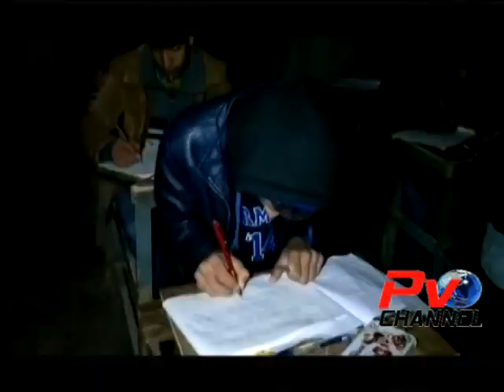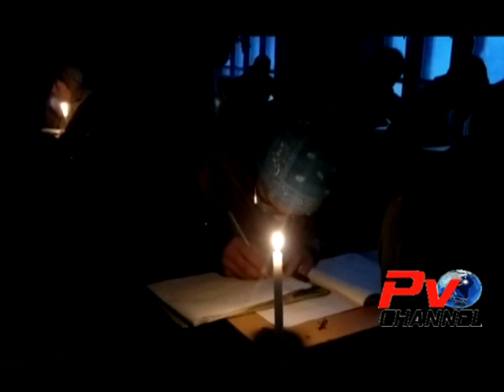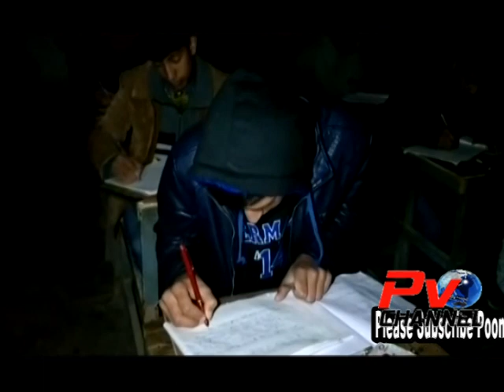Students Suffers In Examination Hall Mandi Poonch Due To Lack Of Basic Facilities